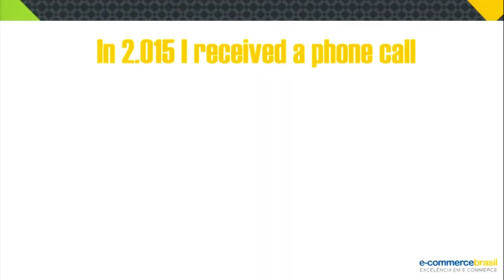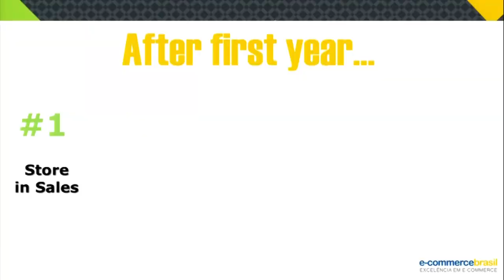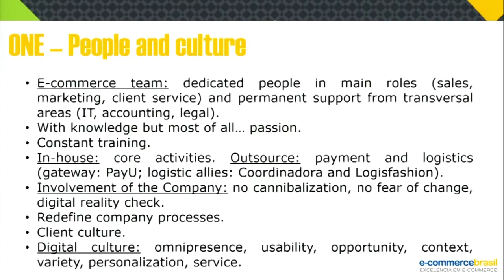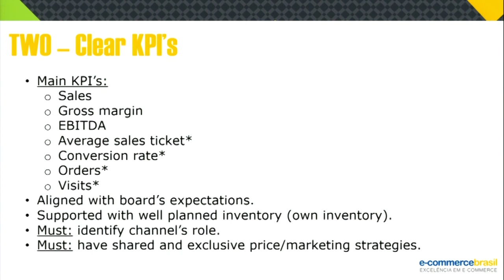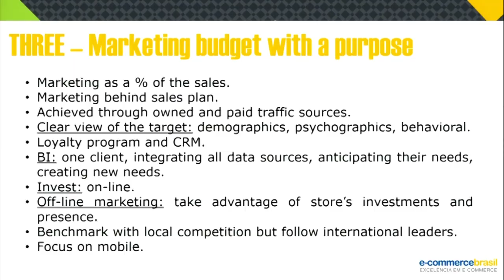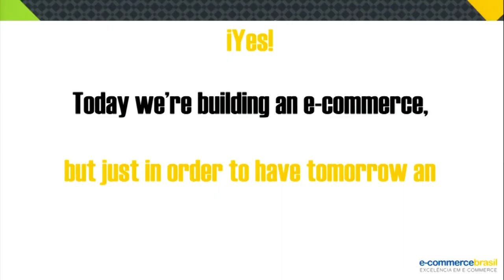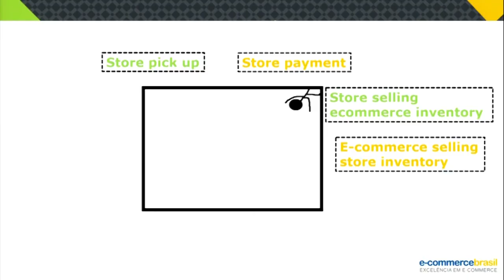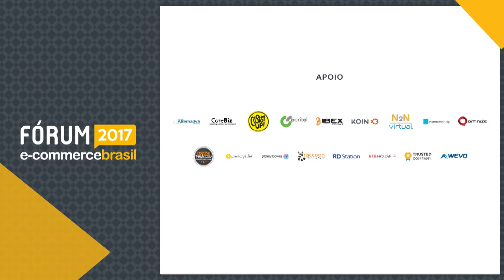The digital path of a fashion retailer: From e-commerce to omni-channel - Juliana Sánchez Gómez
Juliana Sánchez Gómez - Digital Marketing Manager & E-Commerce Cueros Velez, talked about The digital path of a fashion retailer: From e-commerce to omni-channel Fórum E-Commerce Brasil 2017.